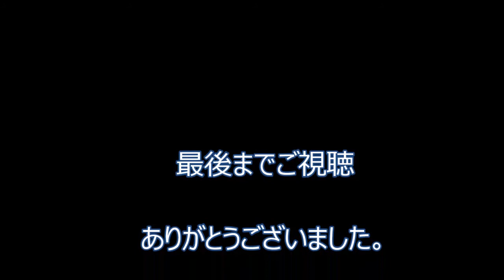♪月の沙漠♪楽譜あり（オカリナ練習用）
ご観覧頂きありがとうございます。

先日、合唱用の伴奏製作の依頼をいただき、伴奏の動画をアップいたしました。
せっかく伴奏を作ったので、オカリナでも練習できたらいいなぁ・・・と思い動画を作ってみました。
テンポもゆっくりで簡単なので、ぜひ練習してみてくださいね。

使用した楽器は
ナイトオカリナACです。

楽譜はこちらのURLからダウンロードできます。

手書きの楽譜なので使いやすいように手直しして使ってください。

カラオケ音源はこちらです。